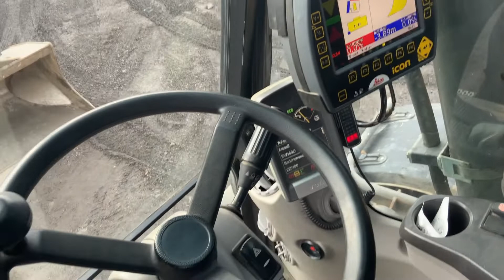Köp Hjulgrävmaskin Volvo EW160D på Klaravik